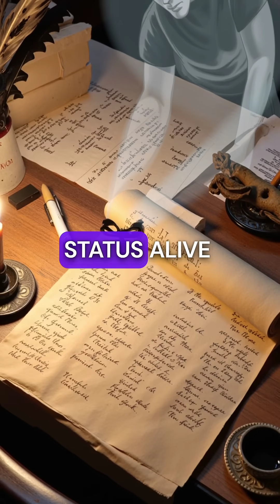5 Pythagoras Secrets That Will Blow Your Mind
Mind = blown 🤯 Ancient history hits different